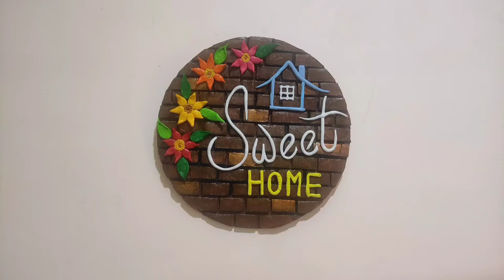How to make Wall hanging using cake base cardboard :: DIY :: Sweet Home :: Best out of waste::Crafts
Welcome to
S-MultiCrafts

This video presents how to make a wall decor using waste cake base cardboard/cardboard in a easy and simple way to decor home beautifully at low budget.

Material Required:

Waste cardboard
Fevicryl mouldit clay
Tissue paper
Fevicol
Acrylic colors
Painting brush
Measuring Scale
Scissors
Cutter
Marking Pencil
Misslaneous

S-Multi Crafts
Happy Crafting

Craft ideas,
Cardboard crafts,
Home decorating ideas,
Unique,
Clay mural,
Wall hanging using cardboard,
Cardboard recycling, diy,
diy crafts,
3D mural wall art,
Recycle craft,
 Amazing Wall hanging.